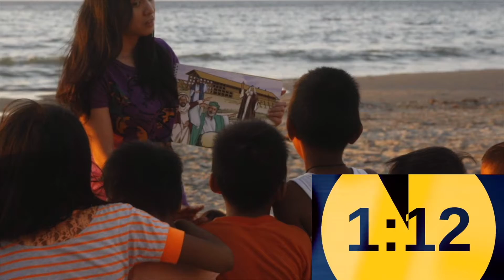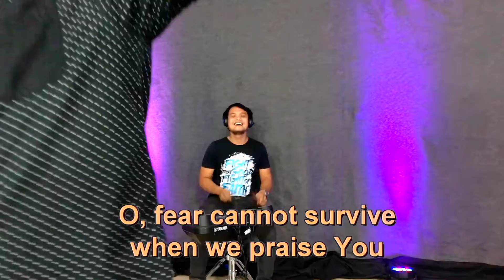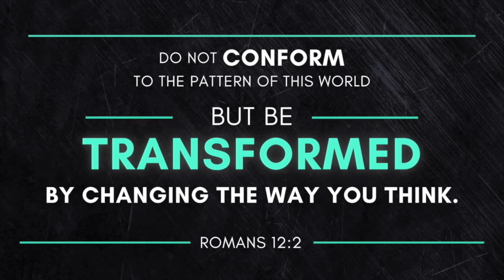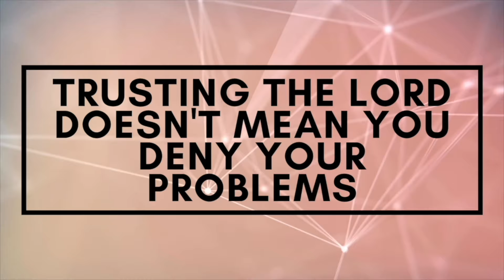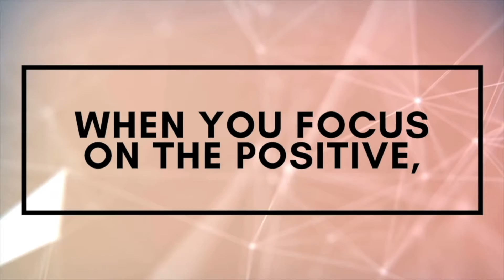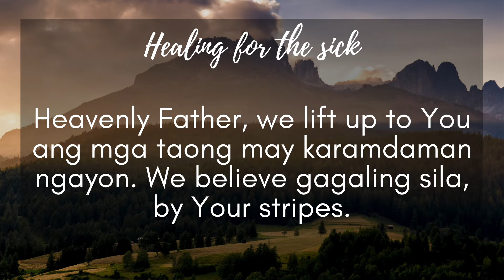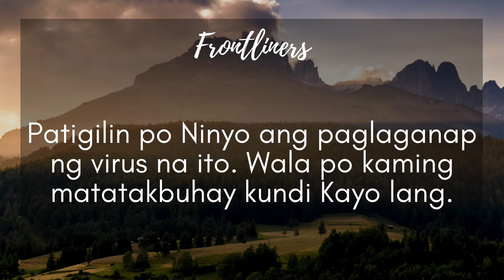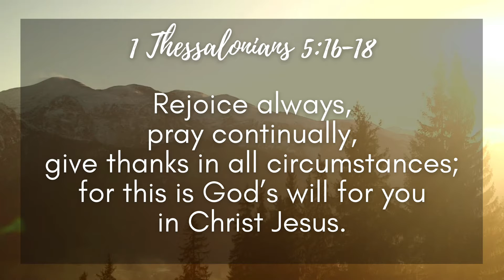Praise and Prayer (CCLI Copyright License #619134 CCLI Streaming License #643312)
Tune in now sa Praise and Prayer